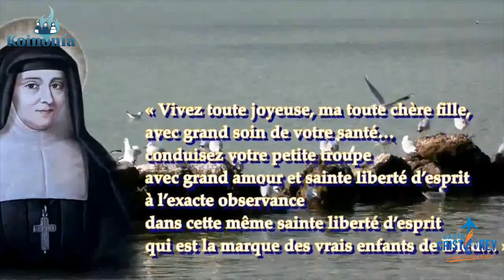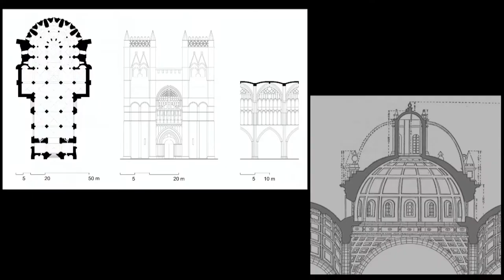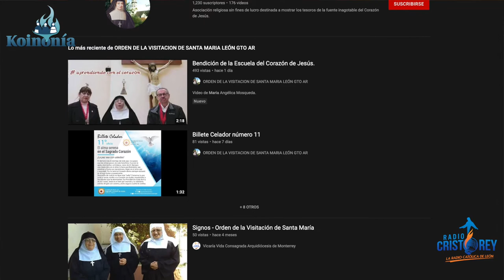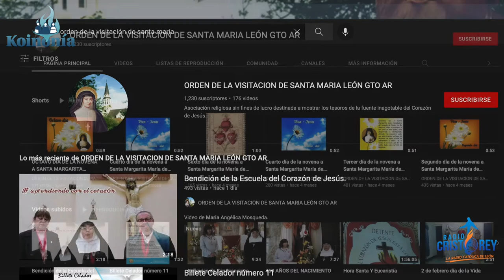Koinonía | Orden de la Visitación de Santa María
En nuestro tercer programa de "Koinonía" te presentamos a la Congregación Orden de la Visitación de Santa María, en donde nos platicarán sobre su carisma, su servicio en la Iglesia de León.